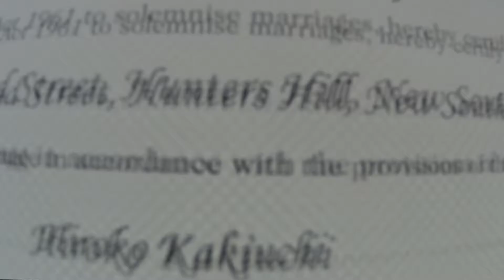20191223 Wedding Day Long ver